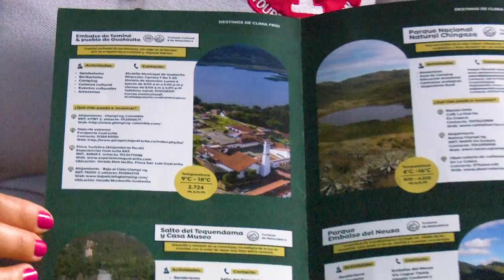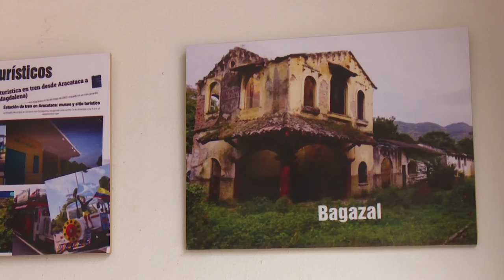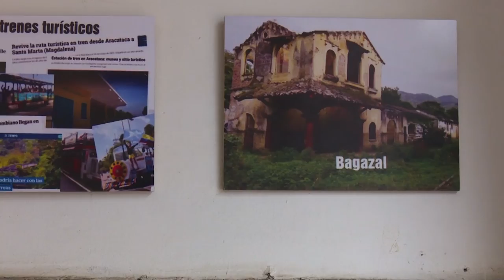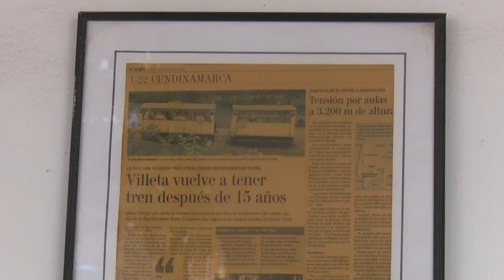MÁS DE LO NUESTRO VILLETA SEC.1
Conoce lugares maravillosos en Más de lo Nuestro.

Realizamos un recorrido por Cundinamarca conociendo la cultura, turismo y gastronomía de los diferentes municipios de la región.